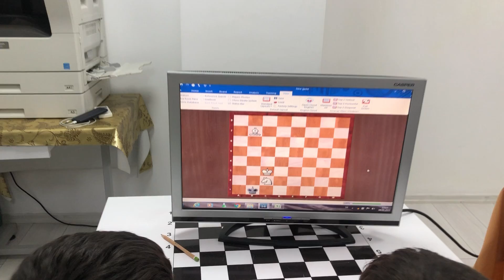At fil matı 5,5 yaş körleme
Diyarbakır satranç star satranç mardin batman siirt bitlis bingöl elazığ şanlıurfa